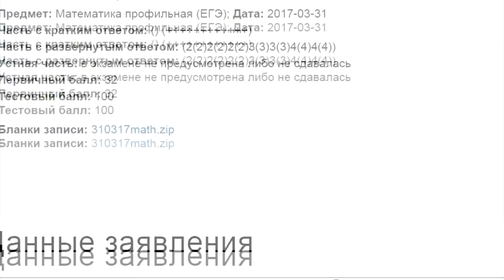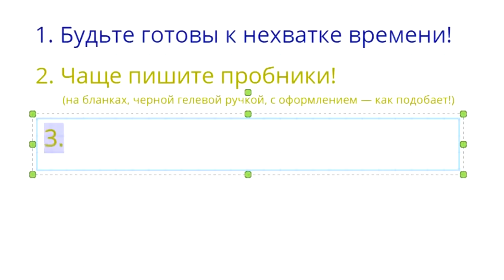#83. ОПЫТ СДАЧИ ЕГЭ ПО МАТЕМАТИКЕ! (Советы от преподавателя!)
Смотрим шкалу перевода баллов из первичных в тестовые, изучаем сканы работы!

0:00 — Вступление
0:59 — Результаты
1:24 — Сканы работы
3:35 — Советы

БОЛЬШЕ ПОЛЕЗНЫХ ОРГАНИЗАЦИОННЫХ ВИДЕО